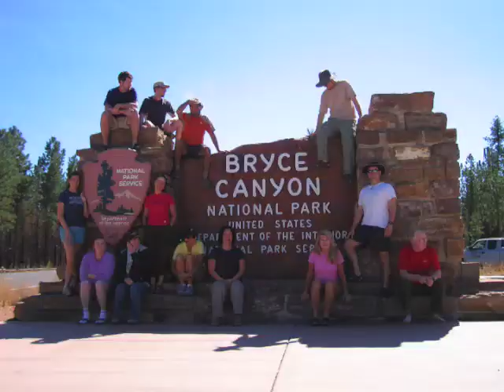Adventure Bus Grand Canyon and the Wild West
Highlights from Adventure Bus Tour Grand Canyon and the Wild West featuring Zion, Bryce, Grand Canyon, Monument Valley and Arches.